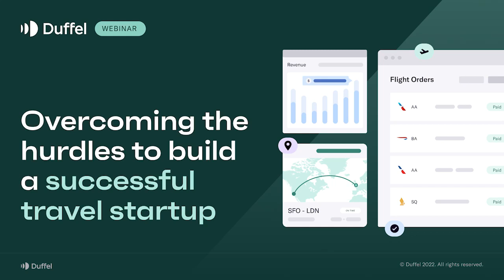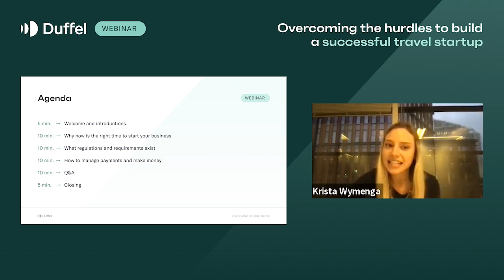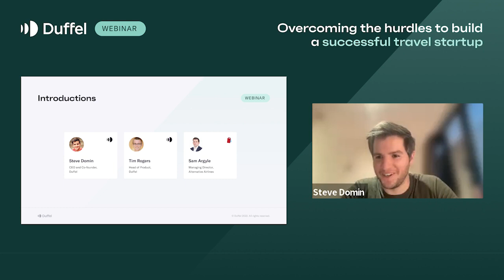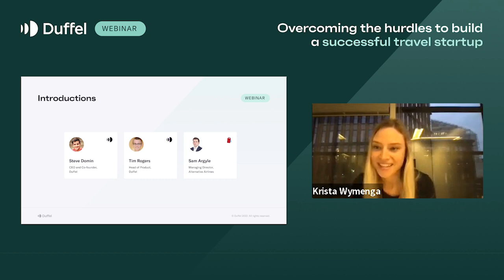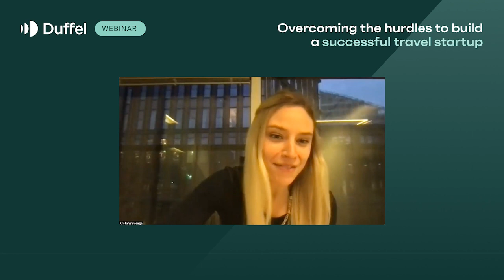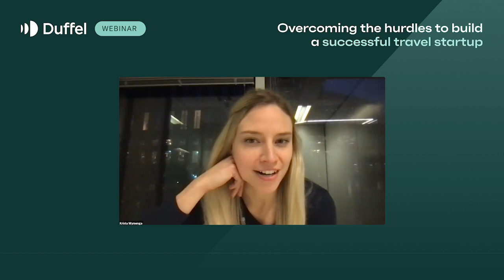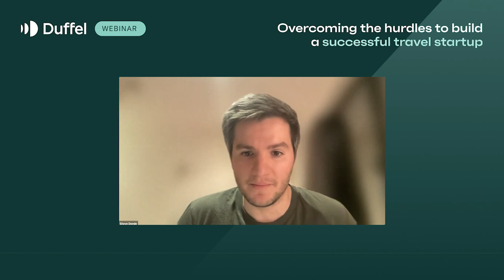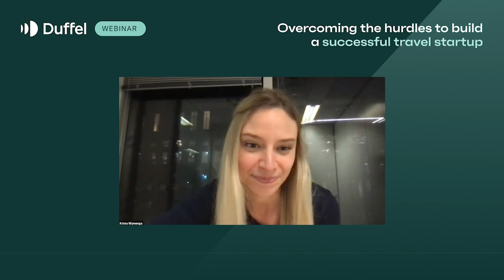Overcoming the hurdles to build a successful travel startup | Duffel Flights and Payments API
From regulations and accreditation to payments and support, starting a travel business might seem overwhelming – but it doesn't have to be. Let's untangle the complexity of long processes, countless intermediaries, and confusing acronyms so you can go to market quickly and focus on making money selling flights.

Key takeaways:
- Why now is the right time to start your business
- How to navigate regulatory requirements
- What you can do to make money selling flights

Featuring Steve Domin (CEO & Co-founder, Duffel), Tim Rogers (Head of Product, Duffel), and Sam Argyle (Managing Director, Alternative Airlines).